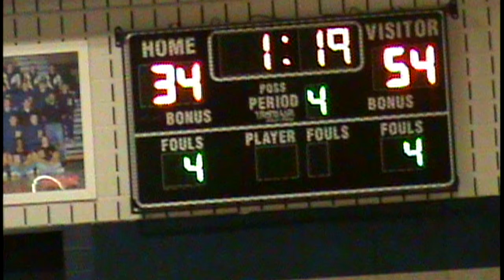Haylie P, Ashton R and Gracie R School Event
This video is about Haylie P, Ashton R and Gracie R School Event